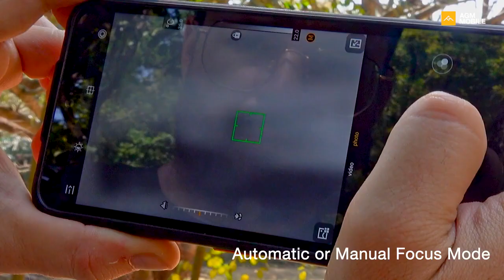Telefonul mobil AGM G2 Guardian - cameră termică, night vision şi un difuzor puternic - DualStore.ro